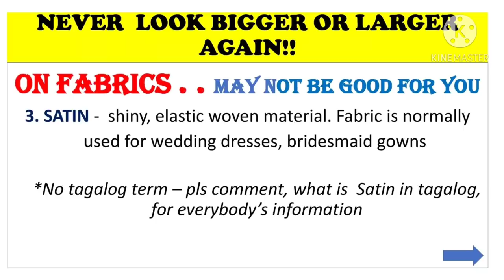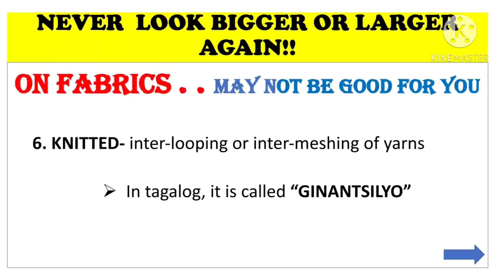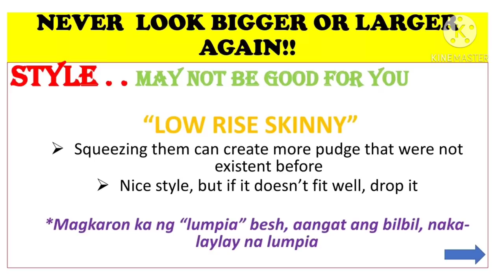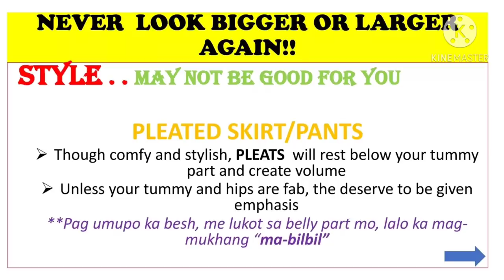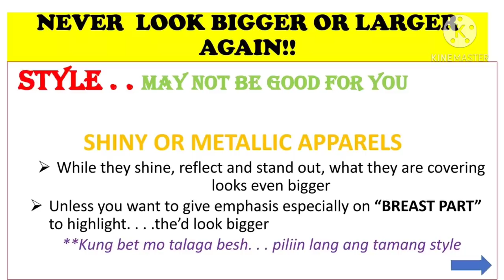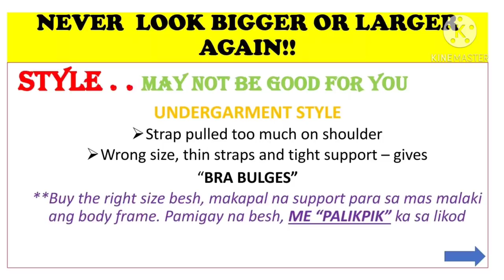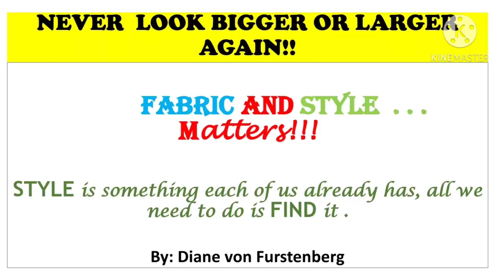Vlog#5 - FABRIC AND STYLE (howtolookslimmer)